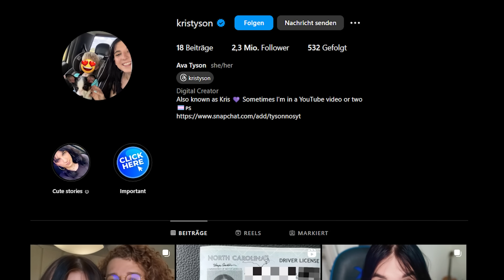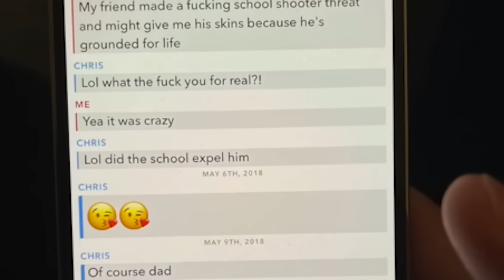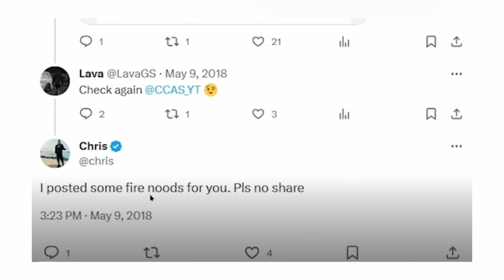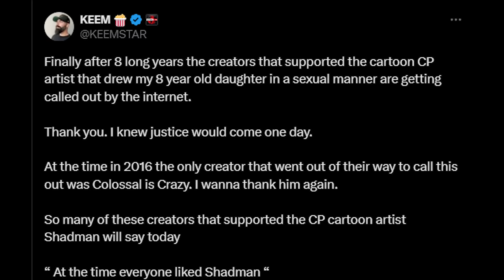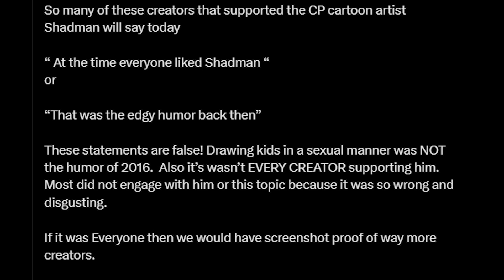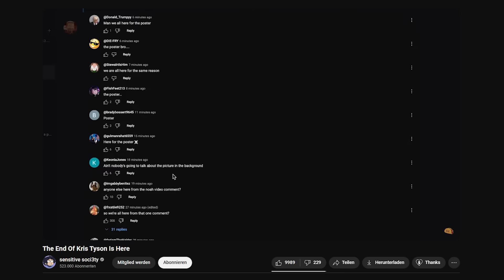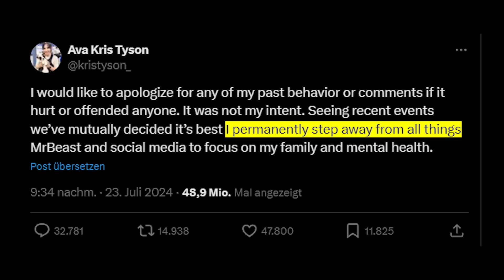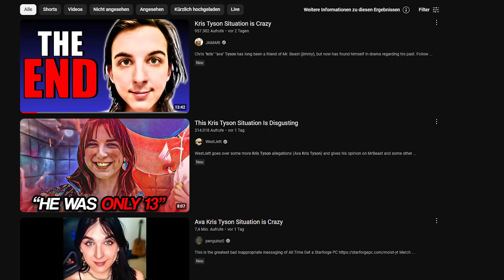Wie heftig Kris Tyson (MrBeasts Kollegin) EXPOSED wurde.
Weitere Kanäle

(Werbung) Checkt HOLY für geile Ice-Teas, Hydration-Drinks & Energys ab!